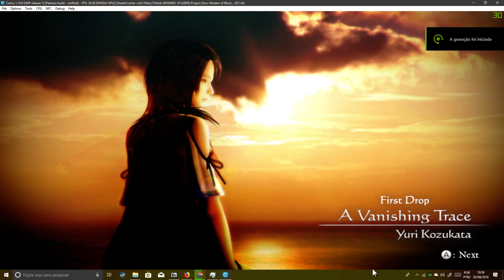Cemu 1.14.0[WIP release 1]Fatal Frame: Maiden of Black Water New Test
Emulation Channel
PC ESPECIFIÇÃO
WINDOWS 10 INSIDER PREVIEW 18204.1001 (RS_PRERELEASE)
Asus B85M-E/BR
20GB RAM DDR3 1600MHZ
PROGRAMA GRAVAÇÃO VIDEOS AUDIO NVIDIA SHADOWPLAY

Cemu 1.13.0c (stable, recommended)

Cemu 1.14.0 (latest) (in-development version with new texture cache, highly experimental, has known issues)